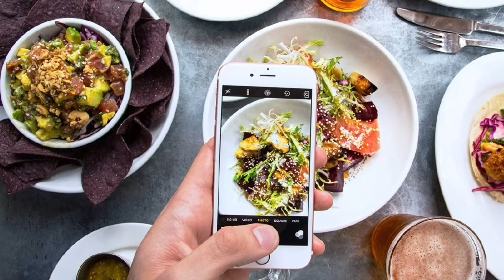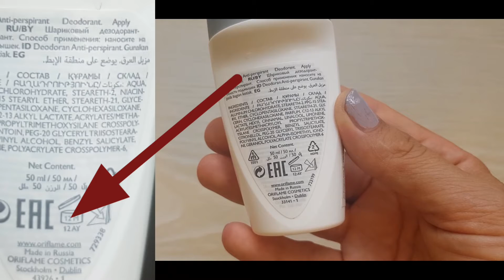Kod:33141 ACTIVELLA INVISIBLE ANTIPERSPIRANTI.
Oriflame Kanpanyasining
Faol himoya antiperspiranti
kod:33141

Activelle haqida

Activelle brendi haqida
Minerallar majmuasi bilan antiperspirantlar seriyasi noxush hidning paydo bo'lishi, o'z vaqtida amalga oshirilishi va ularning terining sofligini va parvarishini  48 soatga kafolatlaydi.

Tabiiy Ingrediyentlari.

Buyurtmangizni quyidagi
qabul qiladi.